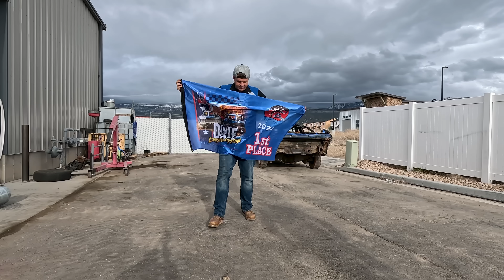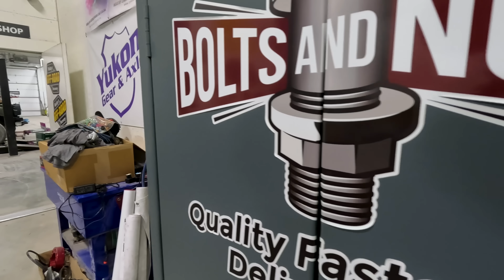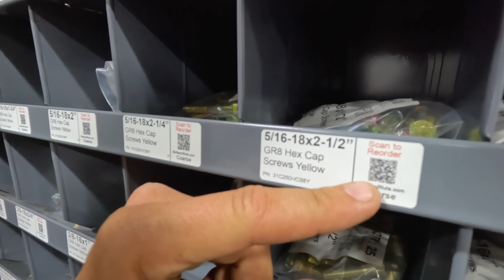We're Saving Industrial Injection’s Crashed Ram Truck!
Industrial Injection’s crashed their Ram truck and we're going to fix it for them.